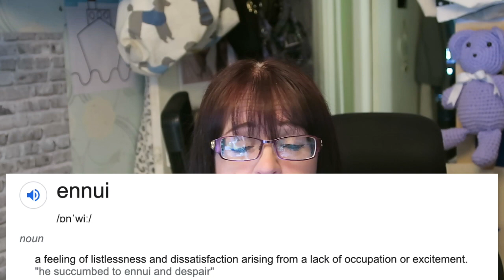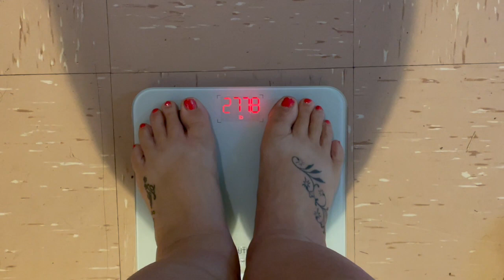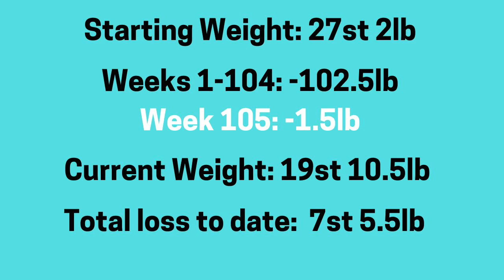CARLA'S CALORIE CRUSH Y3 WK 1 | UPDATE & WEIGH IN RESULTS | CARLA JENKINS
PHOERA Winged Eyeliner Stamp

Weightloss tracker board

Fitness Watch

Renpho Scales